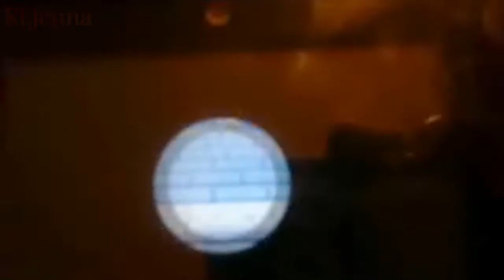Animal crossing new lief || Ep 1 - Welcome to New York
* HD *

Hello ^^
Welcome to my first video of the game "animal crossing new lief" :3
In this first episode I'll show you how to get a carrion, the cafeteria and also'll show you my house and the city that I call New York
If you have any suggestion or question, please write all comments in
-Chiara